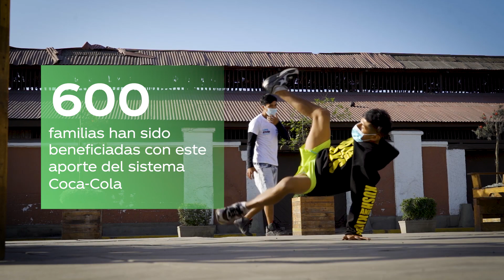El histórico barrio de Monserrate renace con pallets de Coca-Cola